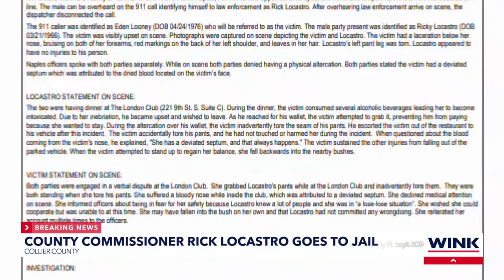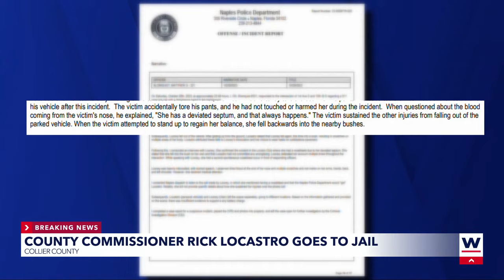Collier County Commissioner Rick LoCastro bonds out of jail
Collier County Commissioner Rick LoCastro has bonded out of jail, according to the Collier County Sheriff's Office.